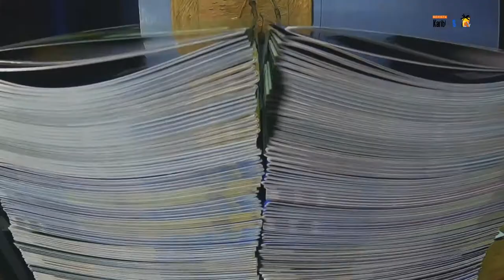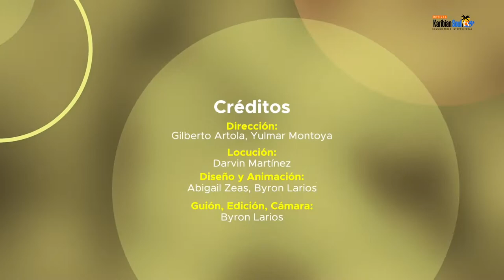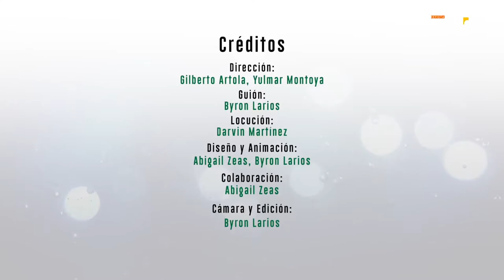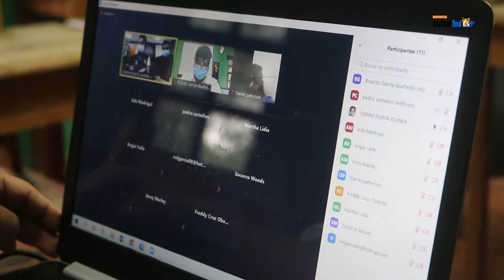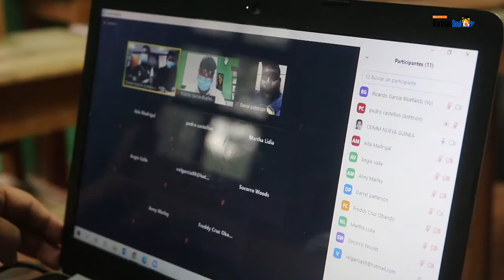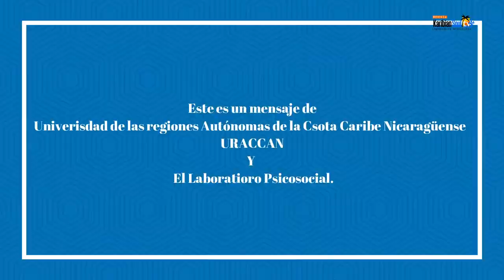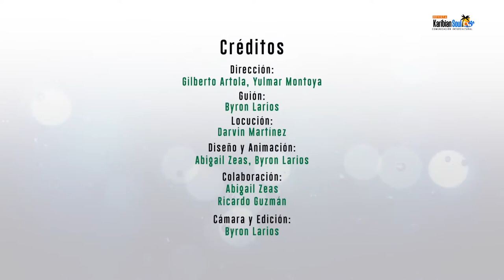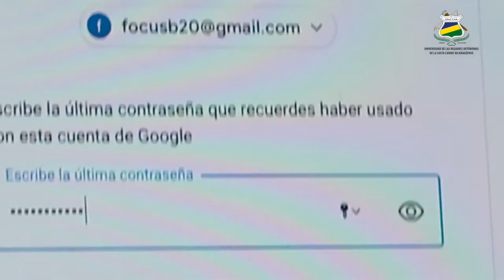Karibian Soul TV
Acompáñenos en una edición más de su revista con enfoque intercultural y con información tanto institucional como también de los diferentes territorios de nuestra Costa Caribe

Un total de 4,310 dosis de vacuna Covishield y Sputnik V contra COVID-19, fueron aplicadas en el Triángulo Minero, Mulukukú y Paiwas. Además, Niñas y niños cuentan con nuevo centro educativo ubicado en el sector de Esconfran jurisdicción de la ciudad de Bluefields.

¿Te gustaría que abordemos algún tema de tu preferencia en los segmentos de tu revista?

º Instagram de nuestra revista, hecha exclusivamente para ustedes!